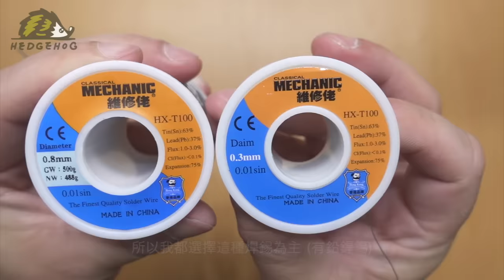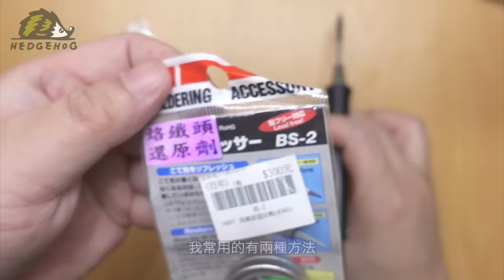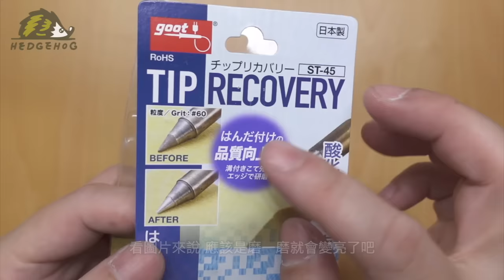【老司機帶路】焊接&解焊零件不藏私密技大公開/Know-how of Welding & Desoldering【Hedgehog刺蝟幫】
🦔為什麼焊接時常常焊錫都焊不好？一坨坨超級醜？
🦔為什麼烙鐵一直都是黑黑的, 又沾不了焊錫, 怎麼把黑黑的刮掉？
🦔解焊零件很痛苦, 解焊一支腳, 很遠的另一支又凝固了.
🦔吸錫器怎麼吸就是還有錫..
🦔錫到底要怎麼加？怎麼解焊？
🦔學會了一招, 怎麼換個情境就又GG😭

這些…都是俺曾經🤫
從國小四年級開始接觸到烙鐵至今, 不知道累積了多少血淚史😖~~~
其實不同的場合, 有不同的解焊/焊接方法
練功練了幾十年的核心, 手把手教學, 讓你在這幾分鐘學會,
一起來試試😁!!!